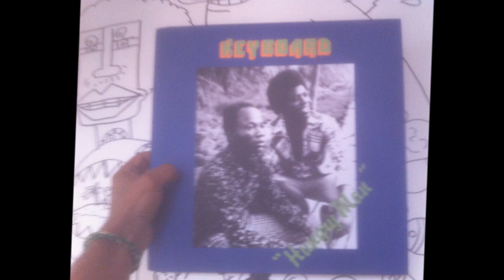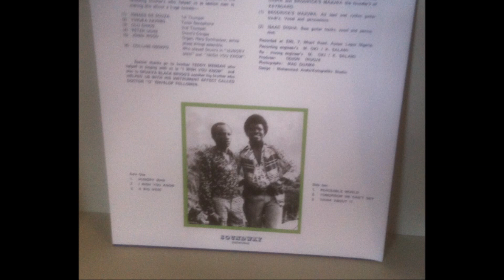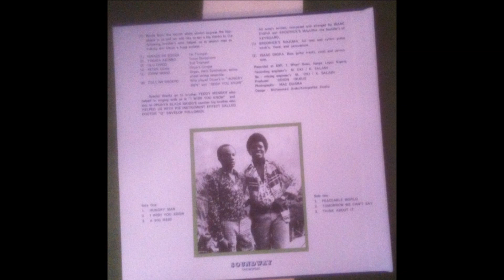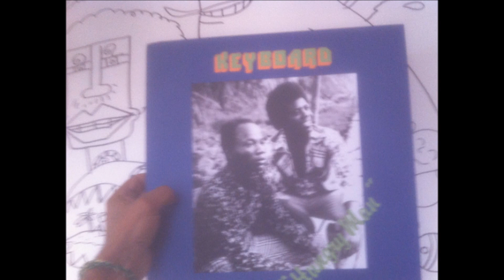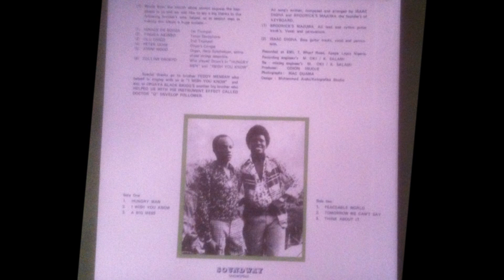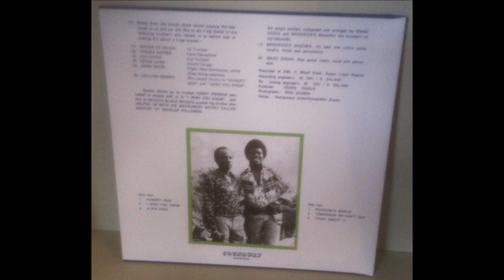AfroFunk, KeyBoard - Tomorrow We Can't Say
Reissue LP 33T (SNDWLP065)
Keyboard - Hungry Man
Side 2/Track 2 : Tomorrow We Can't Say
Soundway UK 2014 - EMI Nigeria 197?
Recorded at EMI
Recording engineer's : M. Oki / K. Salami
Re-mixing engineer's : M. Oki / K. Salami
Producer : Odion Iruoje
Ignace De Souza : 1st Trumpet
Yinusa Akinbo : Tenor Sax
Olu Chico : 2nd Trumpet
Peter Uche : Drum's Conga's
Jonni Wood : Organ, Harp Synthesizer, Solina phase strings ensemble.
Collins Osokpo : Who played drum's in "Hungry Men" & "I Wish You Know".
All song's written, composed and arranged by Isaac Digha and
Brodrick's Majuwa the Founder's of KEYBOARD.
Brodrick's Majuwa. All lead & rythm guitar track's, vocal & percussions.
Isaac Digha. Bass guitar track's, vocal & percussions.